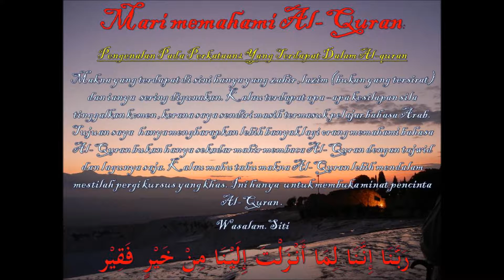#792 memahami Al Quran dgn perkataan المسلمين